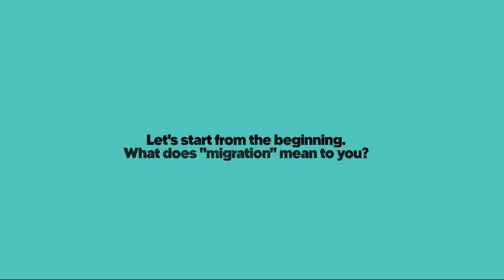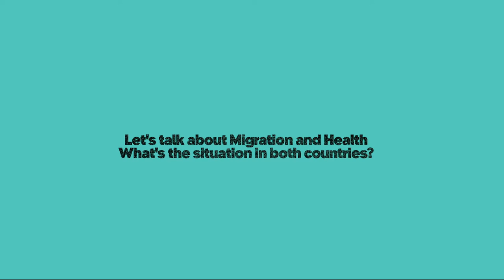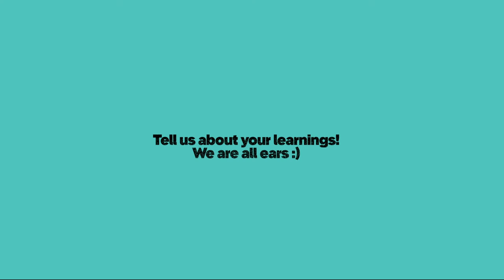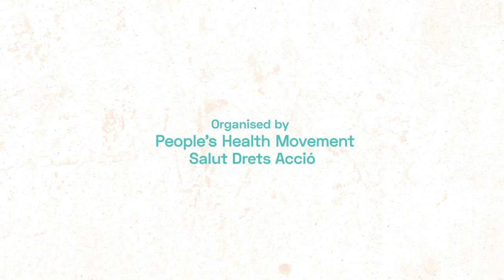Blanca Valls and Samer Jabbour discuss Migration, Forced Displacement and Health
EN - Blanca and Samer met the day this conversation was recorded. Samer is a renowned university professor, and a cardiologist, member of the PHM circle on Conflict and Migration, who lives in Lebanon; and Blanca is a family doctor in Granada, an activist in her neighbourhood, in La Cabecera and other activist spaces. In this video they explain to each other their experiences as people committed to the Right to Health related to migrations.

ES - Blanca y Samer se conocieron el día en que se grabó esta conversación. Samer es un reconocido profesor universitario, y cardiólogo, miembro del círculo sobre Conflicto y Migraciones del PHM, que vive en el Líbano, y Blanca es doctora de familia en Granada, y activista en su barrio,  en La Cabecera y otros espacios de activismo. En el video se cuentan sus experiencias como personas comprometidas por el Derecho a la Salud relacionadas con las migraciones.